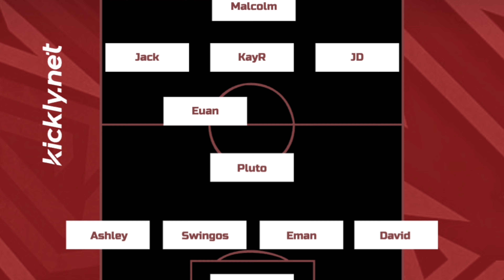NeverLoseAgain finds their feet again in the BDFL Saturday League. NeverLoseAgain v Noir Hearts 2